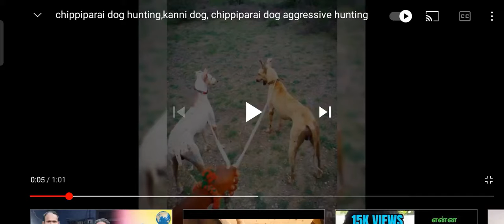kanni dog hunting .